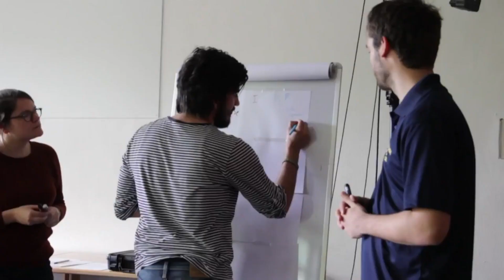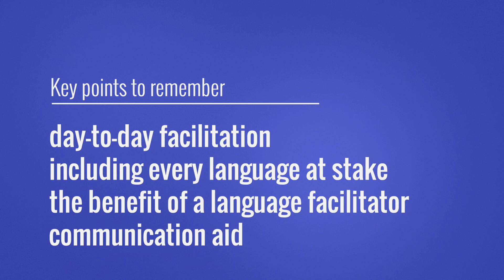Trust Tour Tuto - Language animation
When running an intercultural workshop with youngsters, Language animation is an interesting activity to include in your program. Watch this introduction by Noémie Besace.

TRUST TOUR

The various international "Trust" meetings, dynamized between 2016 and 2019, resulted in the European artistic cooperation project "Trust tour", ending in March 2022.

Four European partners (La Transplanisphére, ExQuorum, Teatro Rigodon and KJT Dortmund) came together again to promote theatre workshops with young people, which exemplify their respective approaches/working techniques, to reflect on the theme of trust in the context of today's Europe.

Together, through the creation of artistic instruments of common work, they intended to build new narratives, based on dialogue, capable of reinforcing the importance of social cohesion for our future.

Trust Tour consortium: Transplanisphere (France, coordinator). Teatro Rigodon (Italy), ExQuorum (Portugal), and KJT Dortmund (Germany).

Trust Tour is a Strategic Partnership project supported by Erasmus+.